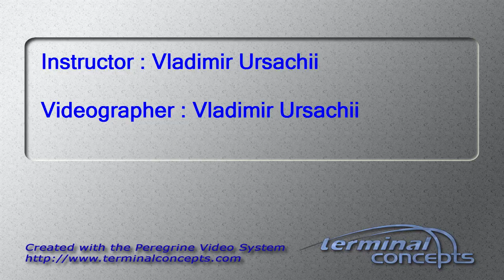Katrena Anderson's Tandem skydive!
Katrena Anderson's tandem skydive at Skydive Snohomish!